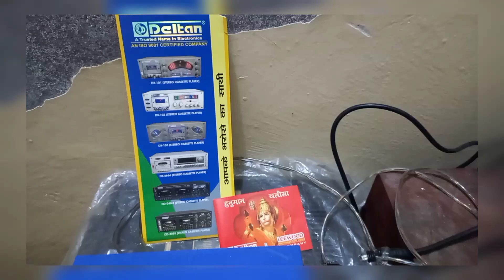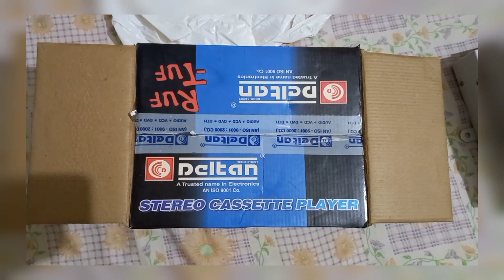NEW SEAL PACK STEREO CASSETTE PLAYER STOCK FOR SALE, 98729-13743.